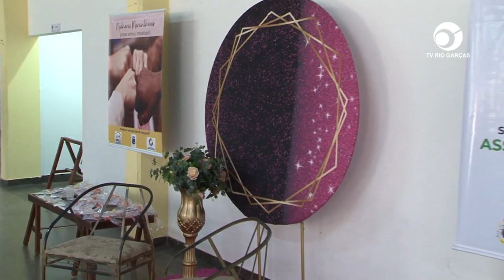SEC. DE ASSISTÊNCIA SOCIAL REALIZA EVENTOS EM ALUSÃO AO DIA INTERNACIONAL DA MULHER